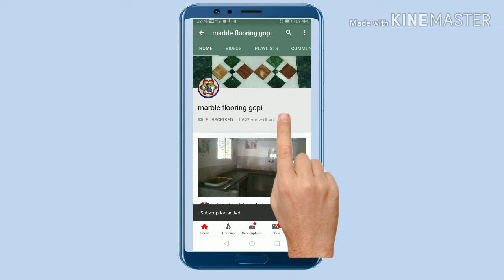How to bathroom tiles wall tiles floor tiles total